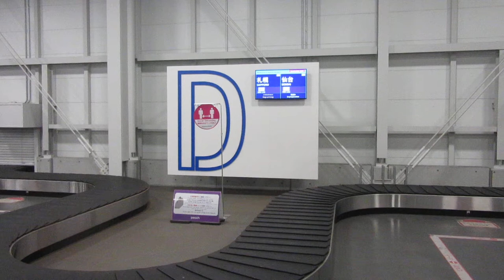関西空港 第2ターミナル 手荷物受取所 ディスプレイ